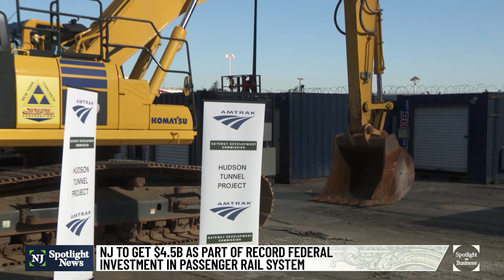NJ gets $4.5B federal funds for rail infrastructure upgrades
President Joe Biden on Monday announced a historic $16 billion investment in passenger rail infrastructure, the largest such investment since Amtrak was created in 1971. Roughly a quarter of that spending -- $4.47 billion -- is dedicated to key parts of the Gateway Program, which centers on improvements along the Northeast Corridor.